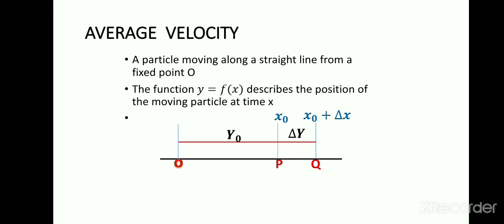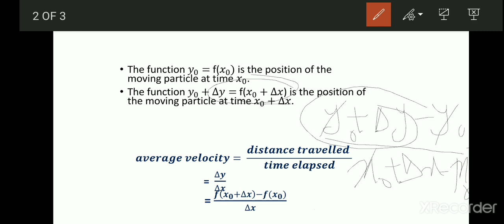Average velocity | First semester BSc complementary(phy|chem|CS) Mathematics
Module 1 | Derivatives & limits|definition of average velocity | calicut univetsity